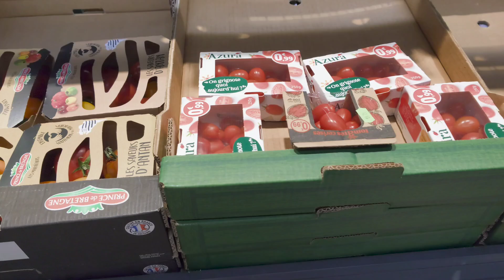VLOG: un mois d'octobre avec moi: un matou , du sport ,des courses,des herbes,série,RIP Mr Blanc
Un mois d'octobre avec moi...
Je vous partage des bouts de ma vie
Un peu de joie
Un peu de peine
Un vlog simple en toute simplicité, en toute franchise...